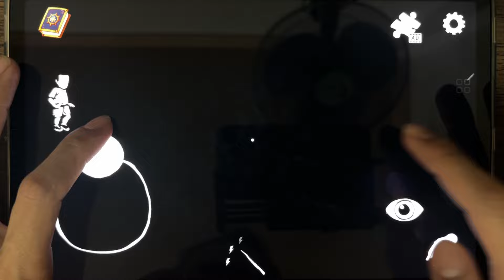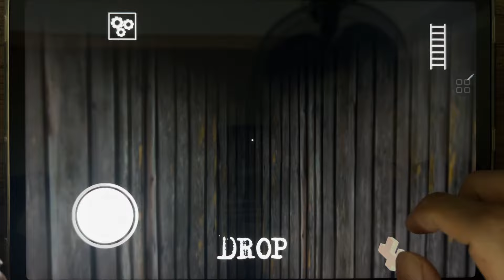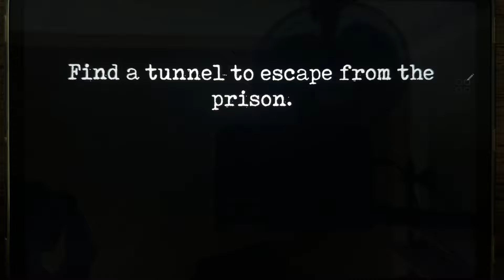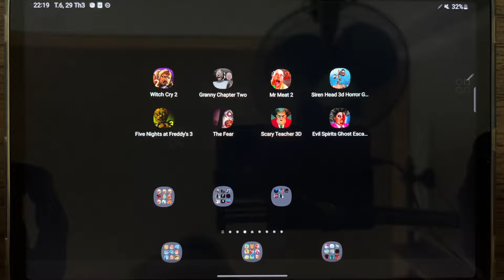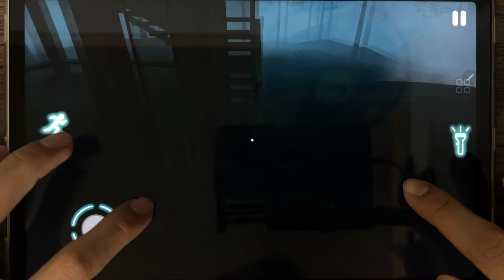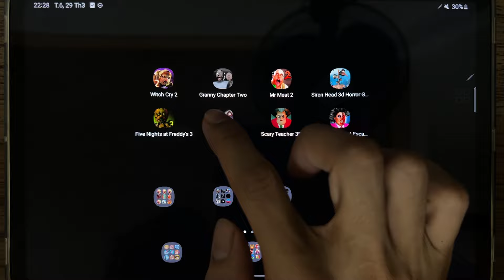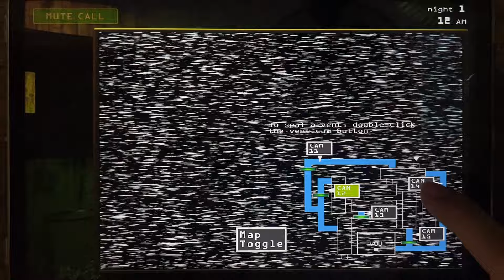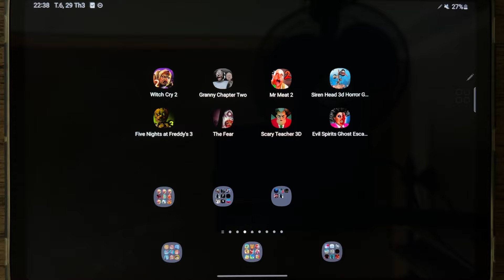Witch Cry 2, Granny Chapter Two, Mr Meat 2, Siren Head 3D Horror Games, The Fear, Scary Teacher 3D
Witch Cry 2, Granny Chapter Two, Mr Meat 2, Siren Head 3D Horror Games, Five Nights at Freddys 3, The Fear, Scary Teacher 3D, Evil Spirits Ghost Escape Game